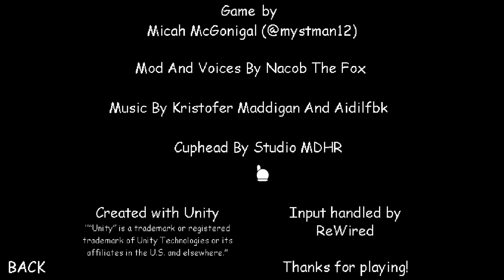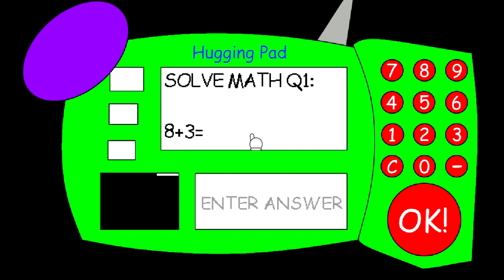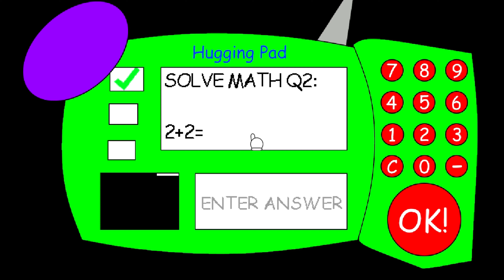Mugman's Basics in Mugings Sat Patrick's Day Edition (Baldi's Basics V1.4 Mod)